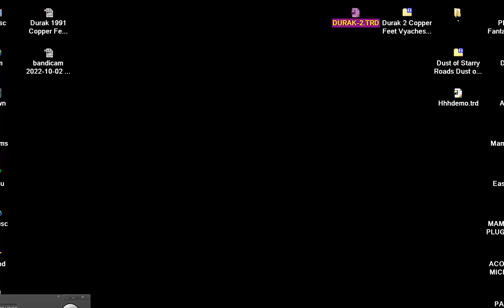SINCLAIR ZX SPECTRUM Durak 2 Copper Feet Vyacheslav Mednonogov Alexej Mednonogov Russia 1994